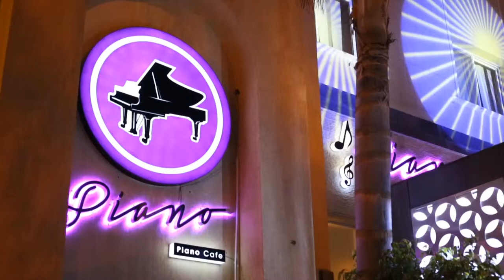Live Performance at Piano Piano Cafe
Piano Piano Cafe is Egypt's first Restaurant and Cafe that offers dinner while listening to live music, thanks to its unique offerings piano piano has invented a new category of restaurants. In Piano Piano cafe the place is divided into three environments, indoor, outdoor and two private areas, So everyone will be able to choose the environment that he prefers to be comfortable.

El Sheikh Zayed - El Karma (1)
16434